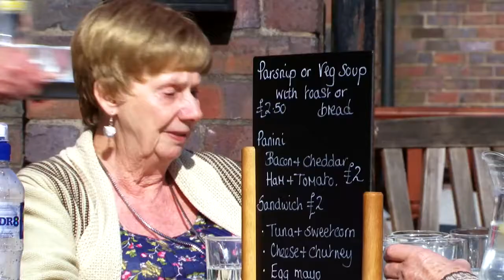Mega Fitness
MegaFitness helps local churches to run community fitness programmes. MegaFitness benefits the whole person and is for all ages, from toddlers to 90’s. Many people admit they need exercise so MegaFitness offers a safe and fun alternative to competitive, image-driven gyms. Community agencies are attracted to this social fitness promoting health and wellbeing. (Film 2m 1s).

Download the infographic to see what it takes to start this project in your own church